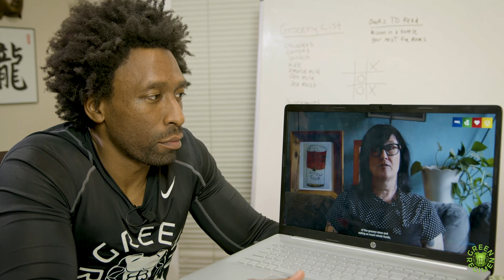What Do Vegans Eat? (Is eating meat bad for you?) - New Data - 2022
Shout out to Plant Based News for this clip